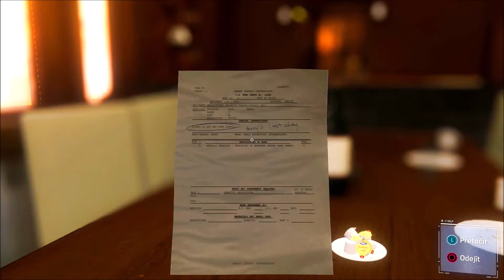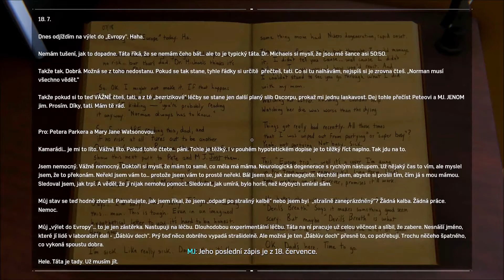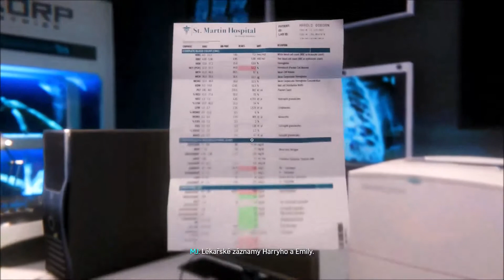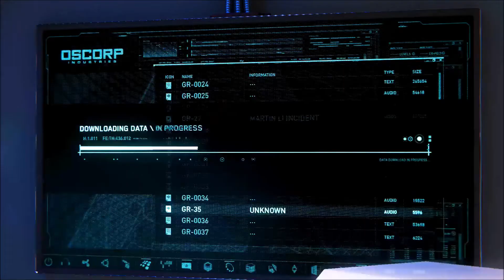PS4 Marvel's Spider Man Díl 29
Další Díl V Neděli